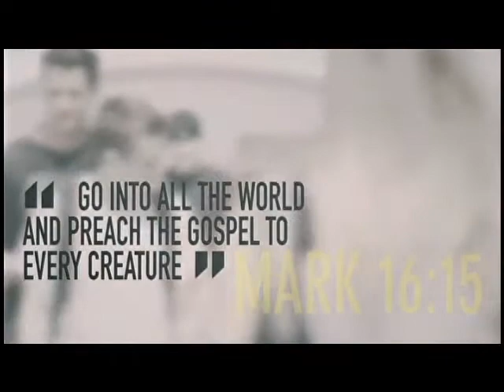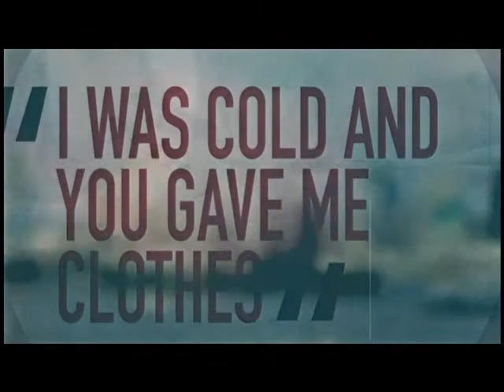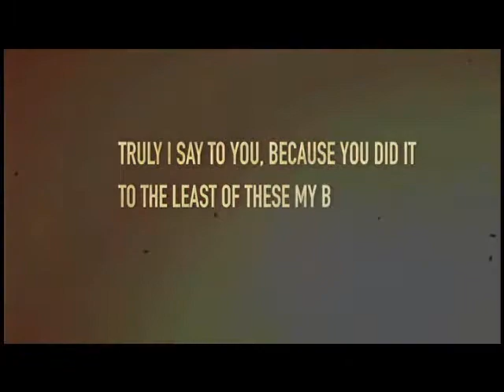Vision video for The Rock Church - Miles McPherson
"What if a church did so much for the city that the city couldn't imagine itself without it?" Check out this great overview of The Rock in San Diego.